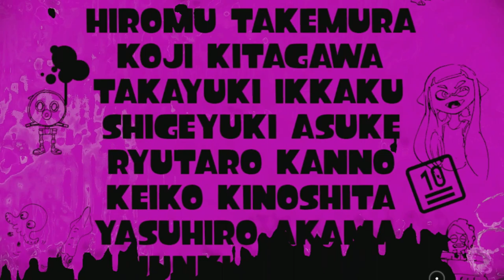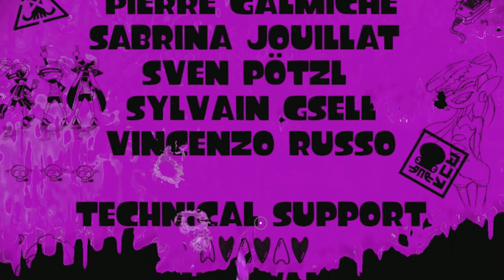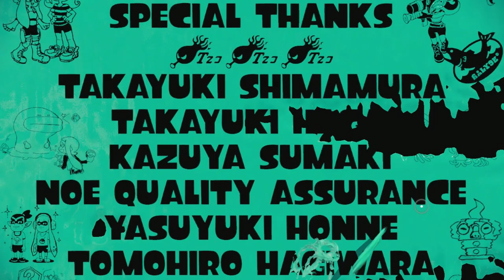[Let's Play] Grace and Glory - Finale - Splatoon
This boss fight reminds me of the final fight in Jet Set Radio